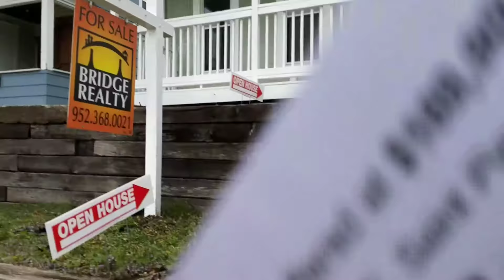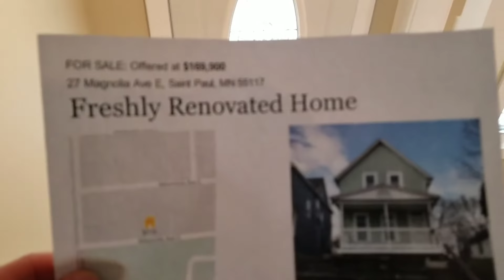27 Magnolia Ave E. Saint Paul, MN 55117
Open house today from 2-4pm. Let me know if you would like to see this property. Listing presented by Bridge Realty.